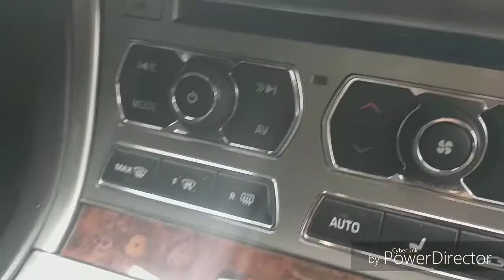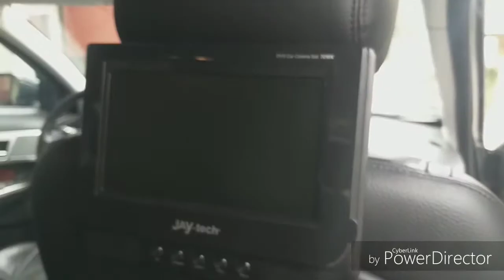Dubinsko pranje Foča#JAGUAR#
JAGUAR/FOČA